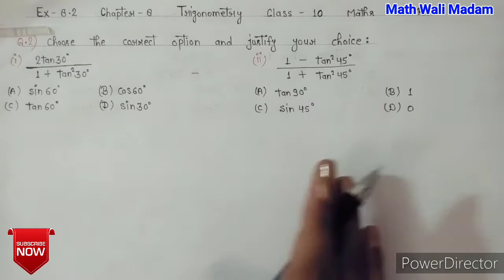Chapter 8 Trigonometry Ex 8.2 Q2 | Class 10 Maths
In this video, we will learn to find the value of all the sums using trigonometry table.